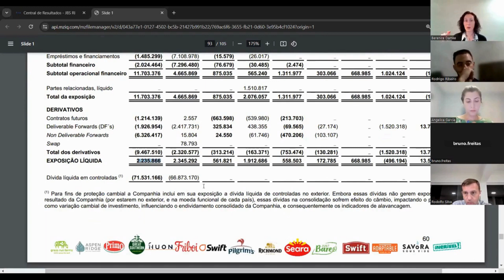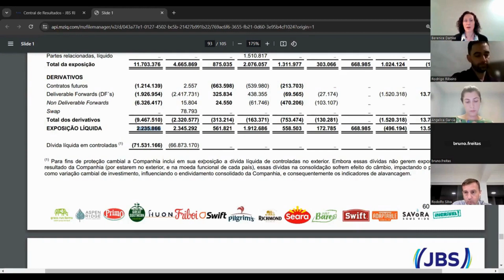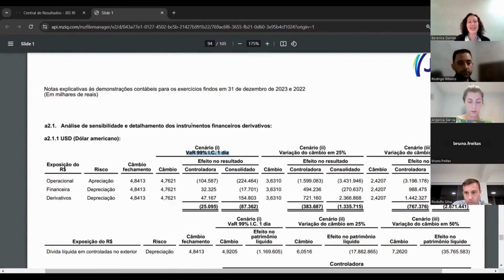Mapeamento de Exposição: A utilização do VaR pela JBS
Neste vídeo apresentamos a utilização do VaR pela JBS no contexto do mapeamento da exposição.  O Value at Risk é uma métrica de gerenciamento de riscos, que fornece insights que contribuem com a proteção dos ativos e garantem a estabilidade financeira das empresas.

Assista este vídeo se você está buscando compreender o papel desempenhado pelo VaR no gerenciamento de riscos financeiros.  Se deseja aprofundar seus conhecimentos sobre o tema, no primeiro comentário fixado há um link para o nosso site onde oferecermos o curso Gestão de Riscos Financeiros e VaR.

Destinado para quem deseja compreender as aplicações do VaR na tomada de decisões estratégicas, através da utilização de um ferramental técnico e estatístico robusto, necessário para a quantificação dos riscos e seus potenciais impactos adversos (perdas).

Este material foi extraído na nossa aula “Aula 5, sobre Mapeamento da Exposição Cambial e Práticas de Hedge” do nosso curso Práticas de Hedge e Uso de Derivativos T13 março’24.